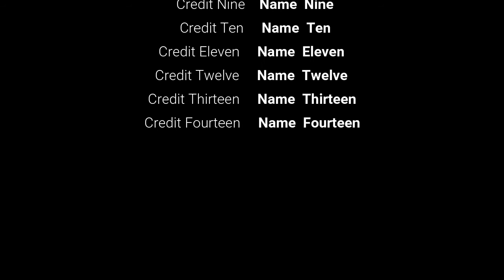This is a Video About a Rant About Hollywood's Formula